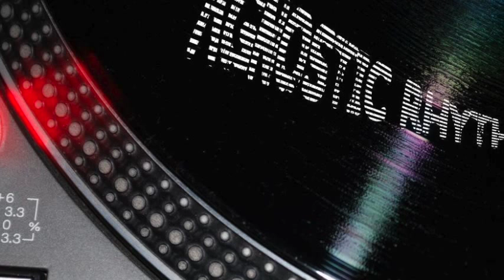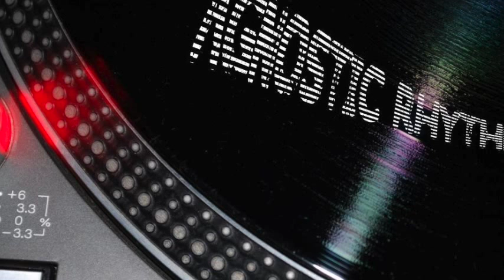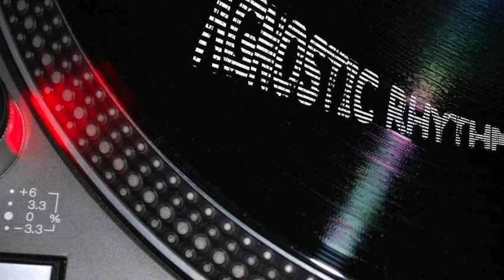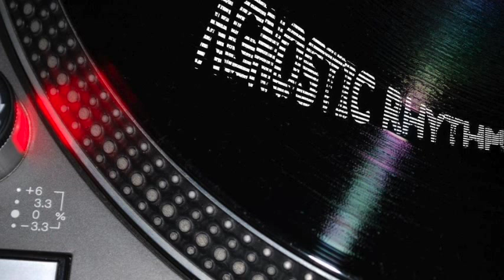Tenderlonious - Thoughts Of You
Tenderlonious – Thoughts Of You EP
Label: 22a — 22A004